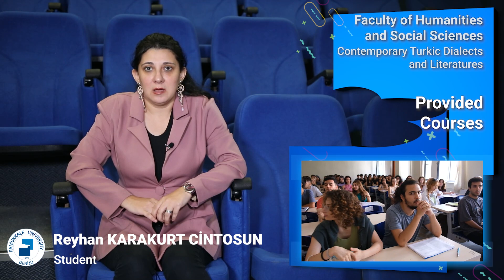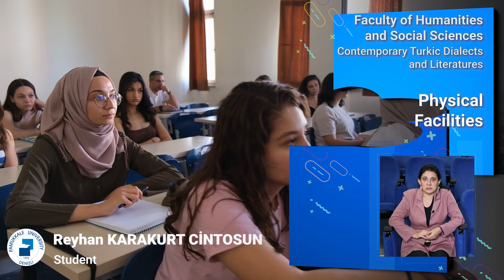Reyhan KARAKURT-Faculty of Humanities Social Sciences-Contemporary Turkish Dialects and Literatures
Reyhan KARAKURT-Faculty of Humanities and Social Sciences-Contemporary Turkish Dialects and Literatures